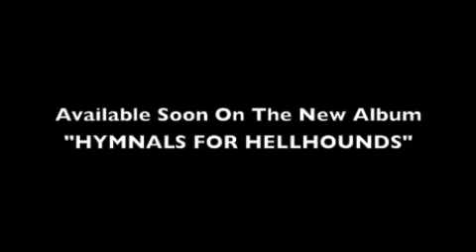FOLK'N FRISBEE 4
Promotional Video for Folk'n Frisbee 4.  JULY 27th and 28th, 2012.  Music; "Dollar Bill" - Son Bully.